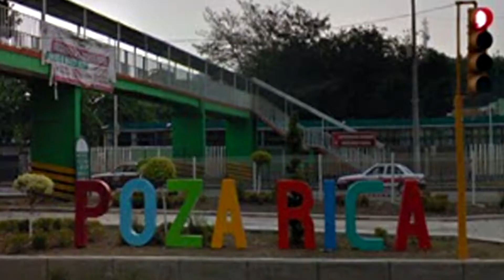Este Rancho No Es Un Hogar -Ramen & Pasta- Oficial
Este Rancho No Es Un Hogar - Ramen & Pasta

Covers de Antaño

® 2019, ® Marioyluigi64 & ® Ofir Productions

Composer: Darknova
Associated Performer: Moises Ofir
Associated Performer: Luis Gonzalez
Lyricist: Luis Gonzalez